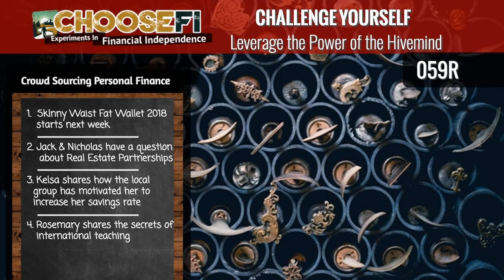059R | Challenge Yourself | Leverage the Power of the Hive Mind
059R | A review of Vincent Pugliese's interview, the satisfaction of DIY projects, and voicemails about financial coaching and international teaching.

 On today’s show we cover:  Doing more ChooseFI Richmond meetups The limiting beliefs of not wanting to learn The satisfaction that comes from DIY The importance of a legacy binder A review of Monday’s episode How Vincent is all about relationships How his outlook of life completely changed with two inflection points Why FI not only improves yourself but also your family What living on the other side of FI looks like Why the range of choices at FI keep you busy The Skinny Waist Fat Wallet Challenge Voicemail from Kelsa about the ChooseFi community and how she helps people with financial coaching Voicemail from Nicholas and Jack about creating a partnership to buy rental properties Voicemail from Rosemarie on her secret life hack as an international teacher Announcements Apple Podcasts review and book giveaway

ChooseFI local groups Episode 09: Travel Rewards - Sweet Redemption Fidsafe Mutual Assurance Todoist App Episode 044: Brandon Pierce - Into the Wind ChooseFI Facebook group Kelsa’s podcast: The Saver and The Spender Juan from Finance Clever The Carson Podcast Coach Carson -

 Thank you for being a part of the ChooseFI community!  🙂 If you want to support us, here are some easy ways:

 2) Use our page to sign up for travel credit cards

 3) Most importantly, find your friends, coworkers, and family members who may be open to this message and tell them about the podcast! (Episode 21 is a great starting place)

 As Jonathan would say, "The FIRE is spreading my friends!"